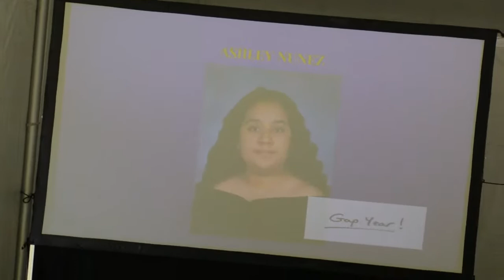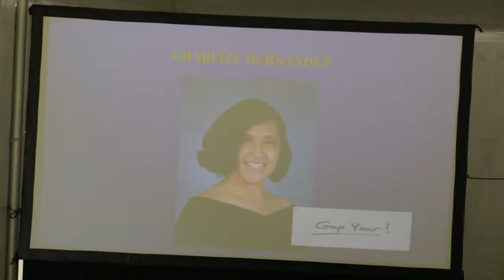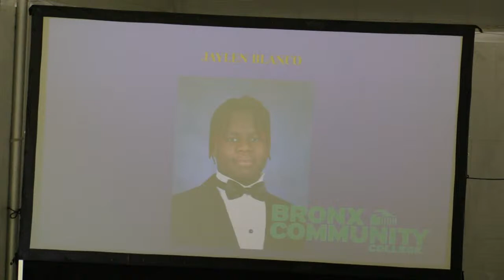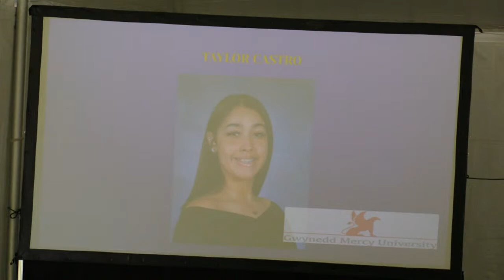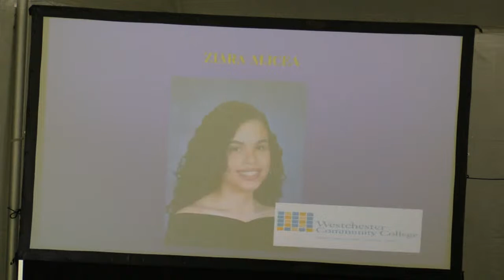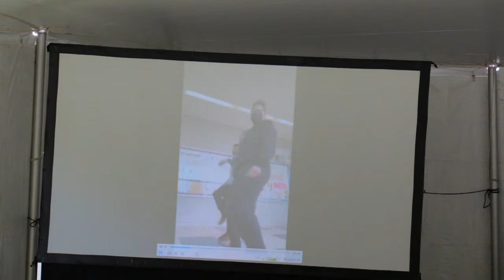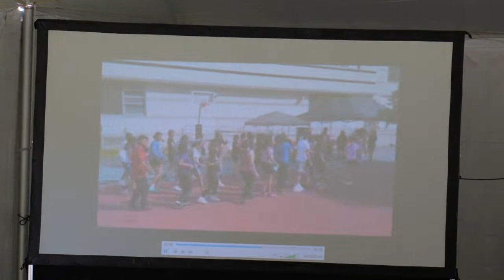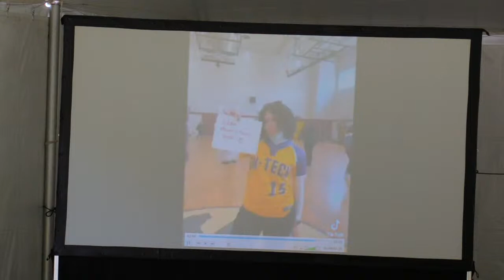IN-Tech Academy's Class of 2022 Graduation Ceremony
This is the 2022 Senior Graduation Ceremony at the College of Mount Saint Vincent in Riverdale, NY. Congratulations Seniors! IN-Tech Academy is so proud of all of you!

The ceremony will be begin at 10:00 am until 12:00pm. Go Panthers!!